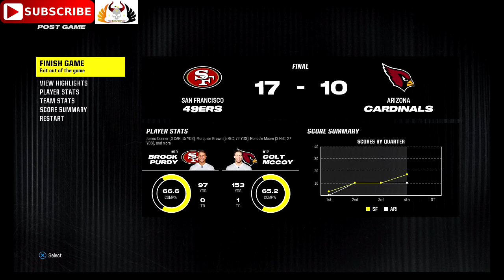San Francisco 49ers vs. Arizona Cardinals | 2023 NFL Season Week 15 | Predictions Madden NFL 24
SanFrancisco49ers vs. ArizonaCardinals | NFL 2023 NFLSeason Week15 49ersvsCardinals | full game

SanFrancisco 49ers vs. Arizona Cardinals | 2023 NFL 2023

San Francisco 49ers vs. Arizona Cardinals
2023 NFL Season Week 15 - NFL Network
Sunday December 17, 2023 Kickoff - 16:05 PM (EST),  Sunday December 17, 2023 Kickoff - 21:05 PM (GMT),
State Farm Stadium, Glendale, Arizona

Watch - FOX, NBC, ESPN, ESPN+, on ABC, NFL NETWORK, Amazon Prime Video

28. San Francisco 49ers - GoNiners Niners FTTB SF Sam Darnold, Christian McCaffrey, George Kittle Brock Purdy
1. Arizona Cardinals - AZCardinals AZ BirdGang Kyler Murray, Budda Baker, Paris Johnson Jr., Marquise Brown

Madden NFL 24: Introducing SAPIEN FieldSENSE Technology in Madden NFL 24 on PS5™. SAPIEN Technology is an all-new character technology that transforms the way NFL players look and move with realistic redesigned player models.

AI Enhancements
Smarter AI enables smoother and more realistic player action and reaction to the plays you call, providing more confidence your AI teammates will execute your gameplan the way you intend.

Skill-Based Passing 2.0
Dive for a winning one-hander with improved catching AI, thread the needle with surgical accuracy using new throw animations and anticipate more authentic defensive reactions with enhanced DB behavior introduced in Skill-Based Passing 2.0.

Hit Everything 2.0
The ratings and situational awareness of your teammates is now more impactful, giving you confidence they can push the pile during stand-up tackles for extra yardage and attack the football more effectively.

Other GAME MODES:
Superstar: The League YOUR STARDOM. YOUR STORY.
Superstar: Showdown  SHOW ‘EM HOW IT’S DONE
Cross-play PLAY WITH FRIENDS
Franchise LEAD YOUR LEGACY
Madden Ultimate Team NEXT LEVEL TEAM BUILDING

Initial release date: August 18, 2023
Series: Madden NFL
Engine: Frostbite
Xbox Series X, Series S, PlayStation 4, PlayStation 5, Microsoft Windows
Developers: Electronic Arts, EA Tiburon
Genres: Sports video game, Simulation Game, Simulation, Strategy, Sports

© 2023 Electronic Arts Inc. Electronic Arts, EA SPORTS, the EA SPORTS logo, FieldSENSE, and the FieldSENSE logo are trademarks of Electronic Arts Inc. The mark “John Madden” and the name, likeness and other attributes of John Madden reproduced on this product are trademarks or other intellectual property of Red Bear, Inc. or John Madden, are subject to license to Electronic Arts Inc., and may not be otherwise used in whole or in part without the prior written consent of Red Bear or John Madden. Officially Licensed Product of NFL PLAYERS INC. and NFLPA.COM. Officially Licensed Product of the National Football League.

*CONDITIONS AND RESTRICTIONS APPLY. for details. FOR DETAILS.

Follow me on:
PLAYSTATION: Pagan_Prince